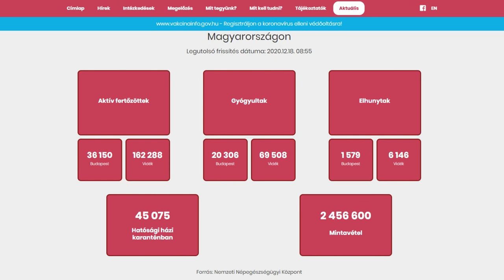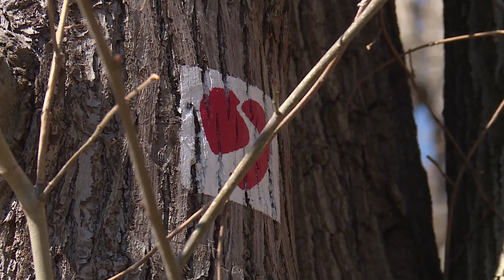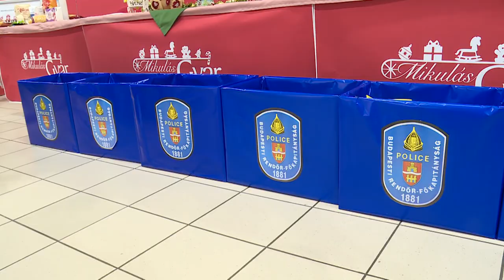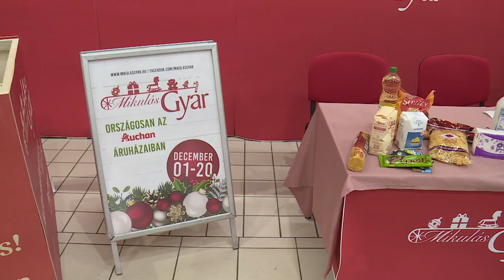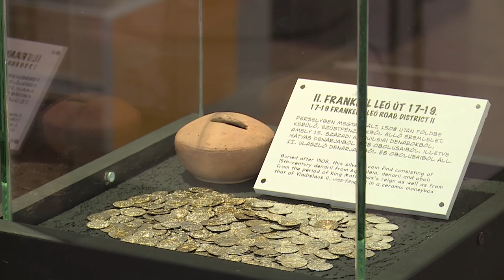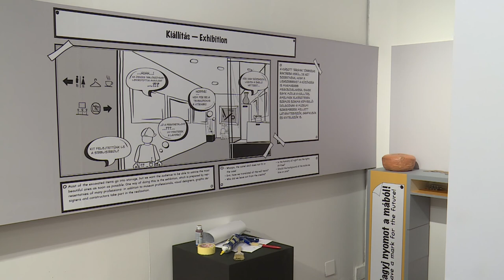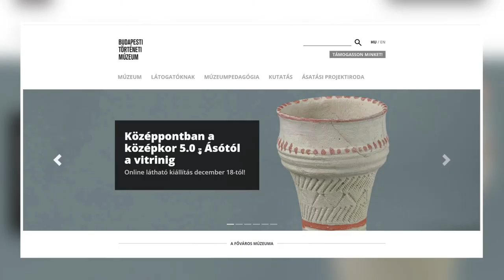Budai Híradó 2020. december 18.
Újabb fejlesztésekbe kezd jövőre a Pilisi Parkerdő Zrt - Sokan hagyják az utolsó napokra a fenyőfák megvásárlását - Több mint 6 tonna tartós élelmiszert gyűjtöttek a BRFK munkatársai a Mikulásgyárnak